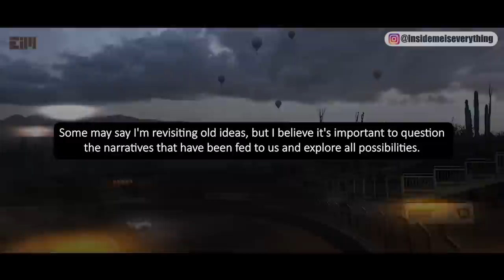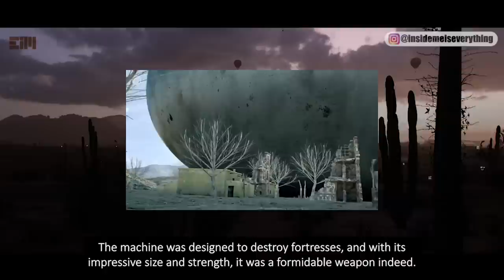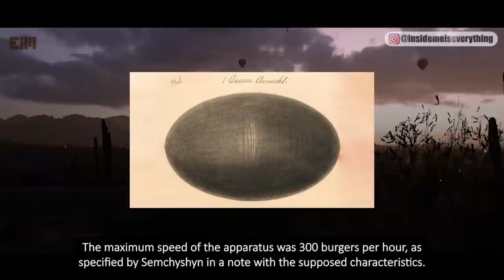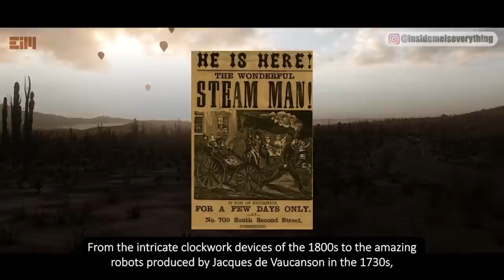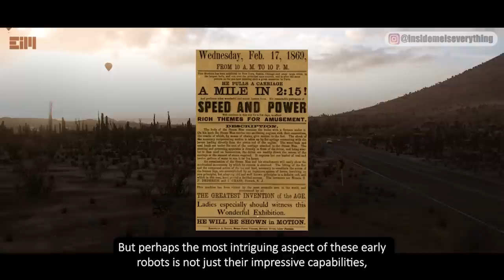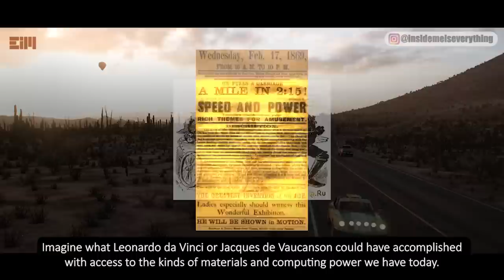SERIOUSLY… WHAT IS THIS?!! (The Truth May Shock You)